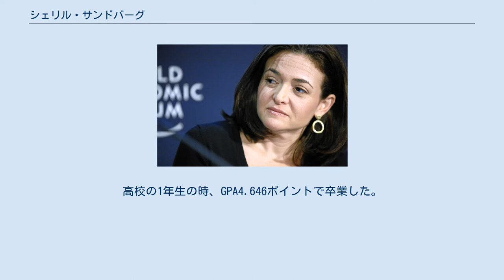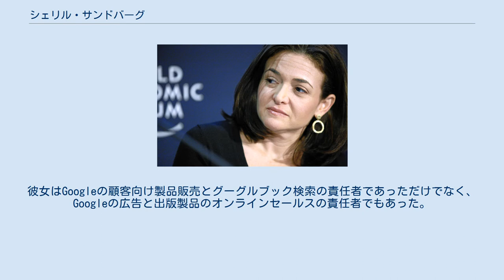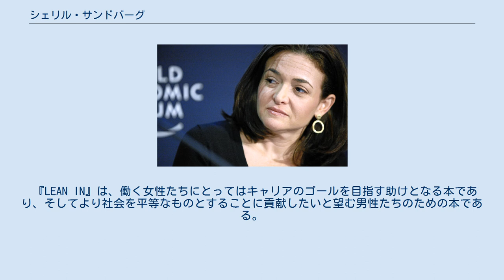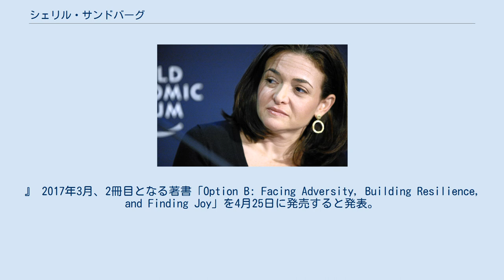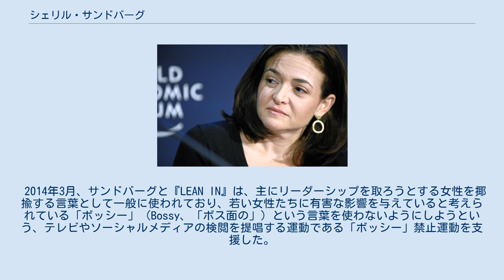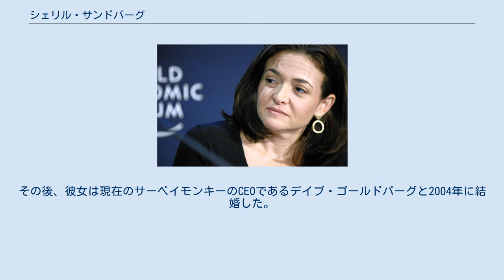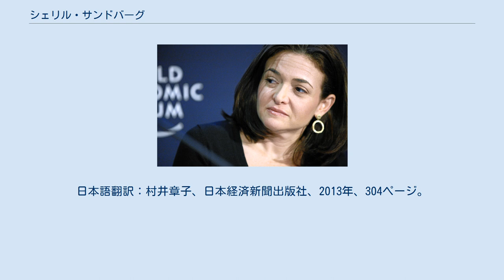シェリル・サンドバーグ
シェリル・カラ・サンドバーグ（Sheryl Kara Sandberg, 1969年8月29日 - ）は、アメリカのIT業界の経営者、活動家、作家である。
2008年にFacebookの最高執行責任者に就任。
2012年6月、サンドバーグはFacebook理事会のメンバーによって役員の取締役に選ばれ、Facebook初の女性役員となった。
FacebookにCOOとして入社する以前は、Google のグローバル・オンライン・セールス・アンド・オペレーションズの副社長であり、Googleの慈善事業であるGoogle.orgの立ち上げにも関わった。
Google入社以前はアメリカ合衆国財務長官の下で職員のチーフを務めた。
 2012年、サンドバーグは「タイム」が選ぶ、世界で最も有力な100人のリストである「タイム100」に名を連ねた。
2014年1月時点、Facebookや他の企業の保有株により、10億米ドル以上の資産を持つと報じられている。
 サンドバーグは1969年、ワシントンD.C.のユダヤ人家庭に、アデル・サンドバーグ(旧姓エインホーン)とジョエル・サンドバーグの3人の子供たちの長女として生まれた。
父は眼科医で、母は大学のフランス語教師であった。
 アデルは第二言語としての英語を教えており、10代の若者に聴覚損失を避ける方法を教える非営利組織であるイヤー・ピース・セーブ・ユア・ヒアリングを設立した。
シェリルを身籠った時に彼女は博士課程を中退し、育児に専念した。
 シェリルの母方の祖母、ロザリンド・エインホーンは、ニューヨーク市のごみごみとしたアパートで、貧しい家族のもとに育った。
そして大不況の中で学校から引っ張り出されながらも高校の課程を終え、コミュニティ・カレッジに進学しカリフォルニア大学バークレー校を卒業した。
そしてそののち、経済的損害から彼女の家族の事業を救った。
 シェリルの弟もまた、ハーバード大学を卒業し、現在は小児科の神経外科医としてマイアミ小児病院で働いている。
彼女の妹のミシェルもまたハーバードの卒業生で、現在はカリフォルニアのサンタクララを拠点とする小児科医である。
 リフューズニクの時代、サンドバーグの家族は、ソビエト社会主義共和国連邦ユダヤ人のイスラエルへのアリーヤーへの支援を積極的に行っており、週末に運動集会に参加していた。
彼女の両親はキシニョフに留置されて尋問され、のちにソビエト社会主義共和国連邦から追放された。
 シェリルの家族は、彼女が2歳の時にフロリダのノース・マイアミ・ビーチに引っ越した。
彼女はノース・マイアミ・ビーチ高校に通い、「常にクラスのトップ」であった。
高校の1年生の時、GPA4.646ポイントで卒業した。
彼女は高校2年生の級長であり、全米優等生協会のメンバー、最高学年の執行委員会の一員となった。
サンドバーグは高校在学時、1980年代にエアロビクスを教えていた。
 1987年、サンドバーグはハーバード大学に入学した。
1991年に経済学部の首席で卒業し、経済学部をトップで卒業した生徒に贈られるジョン・H・ウィリアムズ賞を授与された。
彼女はハーバード大学在学時、ウーマン・イン・エコノミクス・アンド・ガバメントという組織を共同設立した。
彼女は生涯の師、そして学位論文のアドバイザーとなった当時の教授のローレンス・サマーズ(通称「ラリー」)に出会った。
サマーズは彼女を世界銀行で彼の研究助手として採用した。
世界銀行で、彼女はほぼ1年間、ハンセン病やエイズ、盲目の人々のためにインドの公共衛生にかかわる仕事をした。
 1993年、彼女はハーバード・ビジネス・スクールに入学し、1995年に最高成績で経営学修士を取得した。
ビジネススクールに入学した年、奨学金給費研究員の地位を獲得した。
 1995年の春、ビジネススクールを卒業したサンドバーグは、ほぼ1年間マッキンゼー・アンド・カンパニーで経営コンサルタントとして働いた（1995年 - 1996年）。
1996年から2001年、サンドバーグはビル・クリントン大統領時代のアメリカ合衆国財務長官チーフのラリー・サマーズのもと職員として再び働き、アジア通貨危機の際に発展途上国の負債を免除する国...